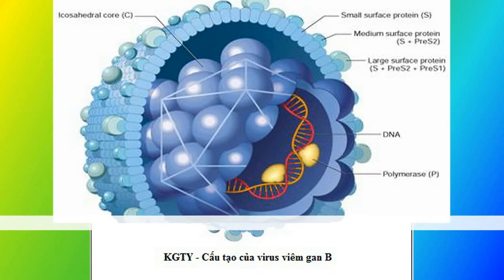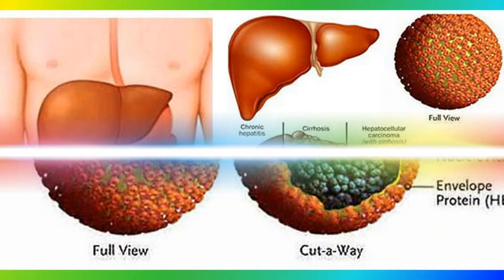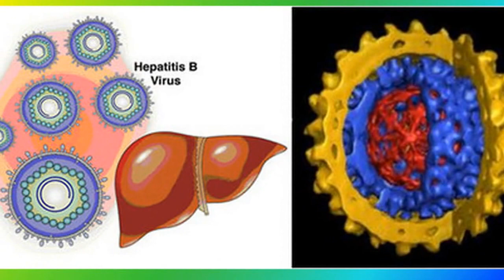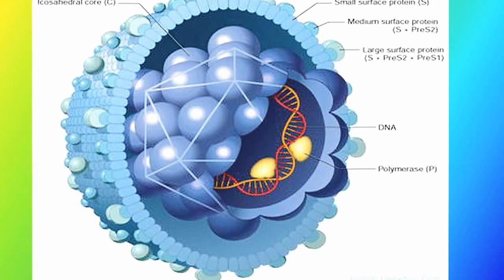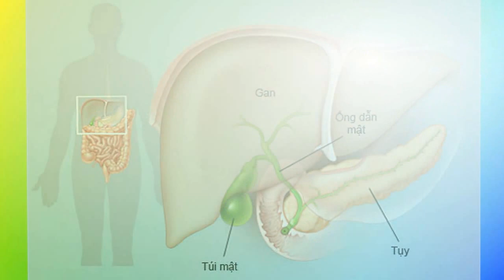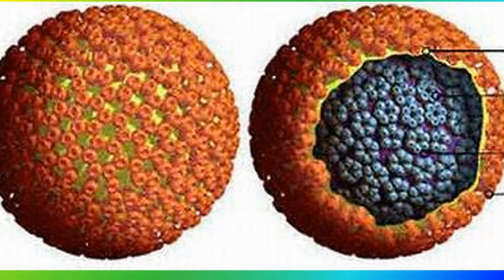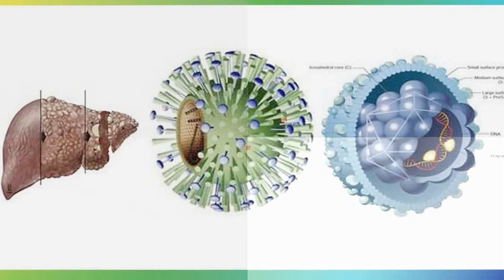Viêm gan B: Nguyên nhân và cách điều trị bệnh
Viêm gan B là tình trạng viêm gan rất nghiêm trọng, thường lây lan qua sự tiếp xúc với máu và/hoặc dịch cơ thể của người đã nhiễm bệnh. Bài viết này cung cấp những thông tin cơ bản về căn bệnh này.